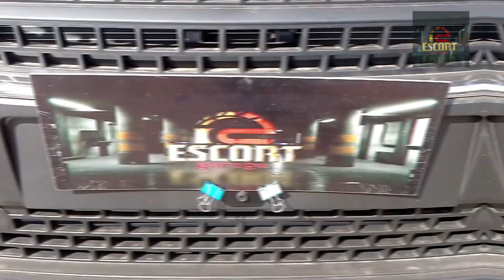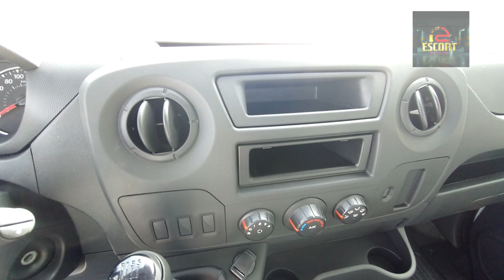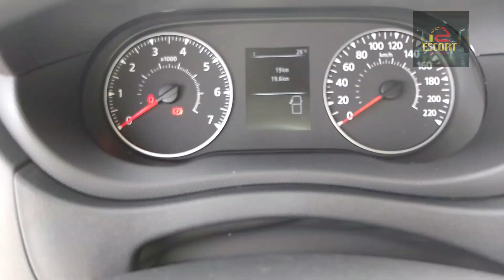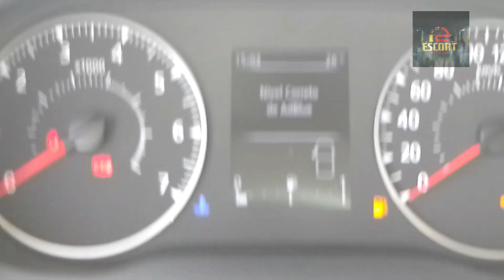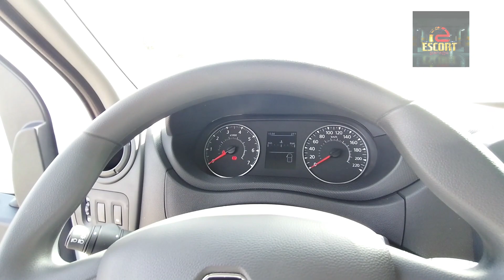AVALIAÇÃO: RENAULT MASTER 2024 (L2H3) DO JEITO QUE VEM DA FÁBRICA! VEJA OS DETALHES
Neste vídeo, avaliamos a Master 2024, do jeito que vem da fábrica. Versão minibus, sem nada no salão, totalmente crua.